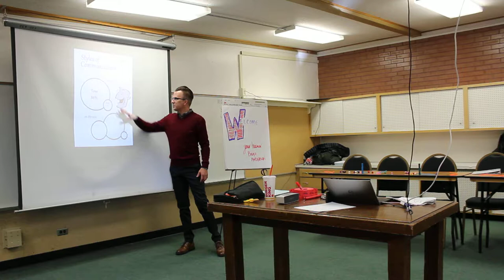Brad Anderson Segment 6